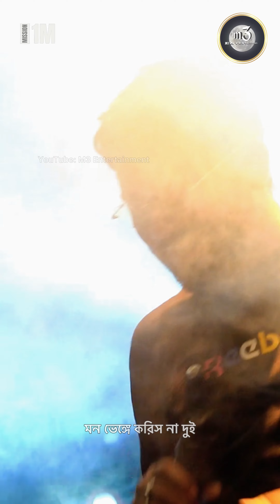Pagli Re Amar moto Keu Ki Ache Tor | Keshab Dey